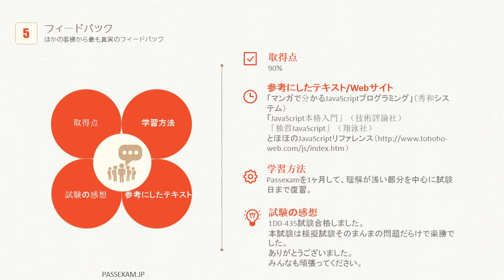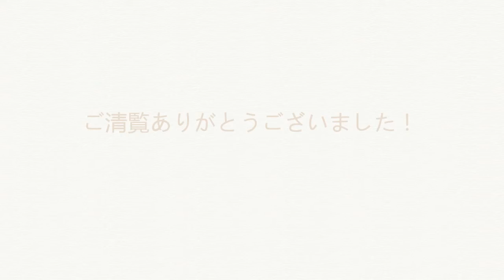1D0-435試験独学で勉強者としてどうすればいいですか？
上記のリンクをご参照ください。最も最新の1D0-435試験情報を取得できます。
1D0-435受験記には、下記のとおりです。

【合格点】
75%

【取得点】
90%

【参考にしたテキスト/Webサイト】
「マンガで分かるJavaScriptプログラミング」（秀和システム）
「JavaScript本格入門」（技術評論社）
「独習JavaScript」（翔泳社）
Passexam問題

【学習方法】
Passexamを1ヶ月して、理解が浅い部分を中心に試験日まで復習。

【試験の感想】
1D0-435試験合格しました。
本試験は模擬試験そのまんまの問題だらけで楽勝でした。
みんなも頑張ってください。